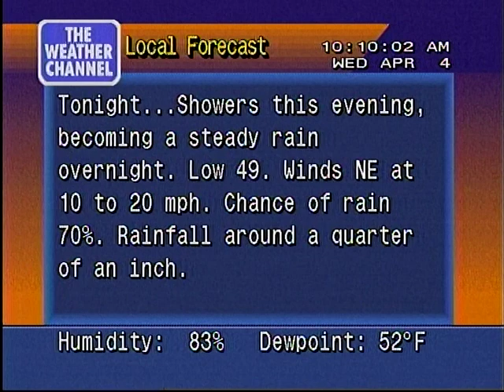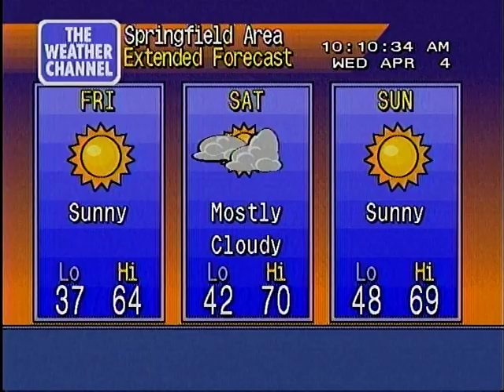WeatherStar 4000 Local Forecast 4/4/2012 @ 10:09 AM [HQ] - Cloudy, Hazy